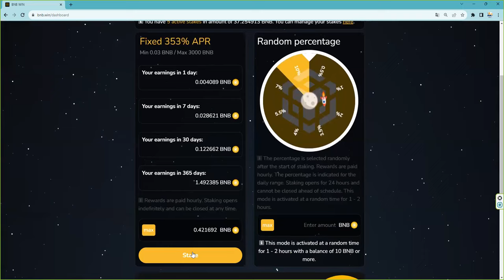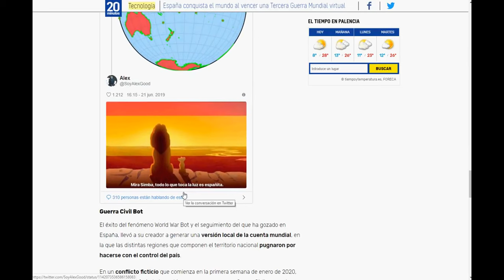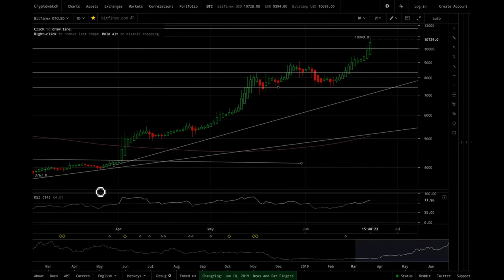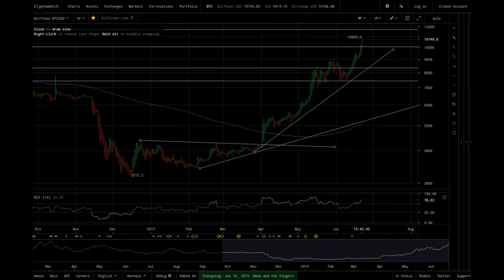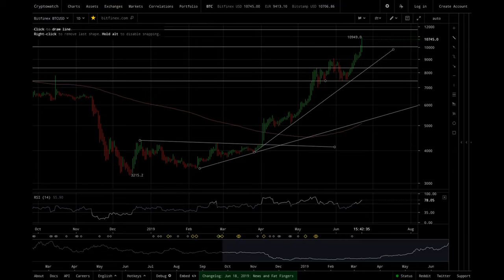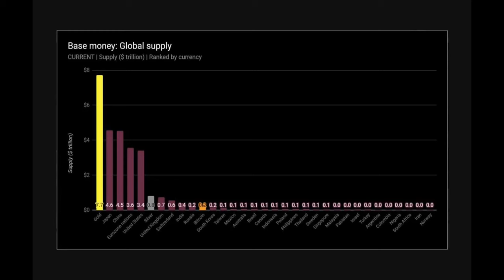Acuerdate que 🚀 bitcoin sigue subiendo 🚀 y tu te has quedado fuera 😭 a que jod 🤣